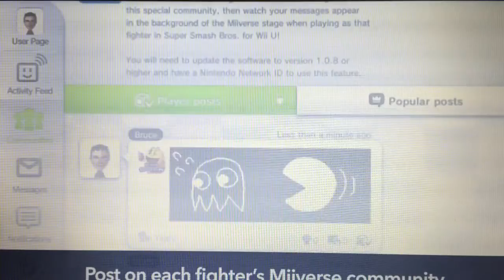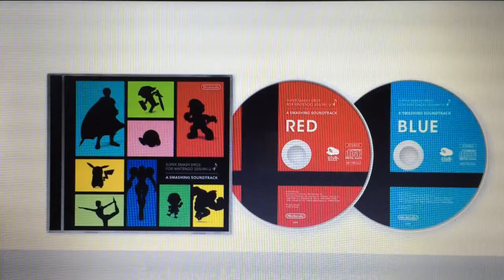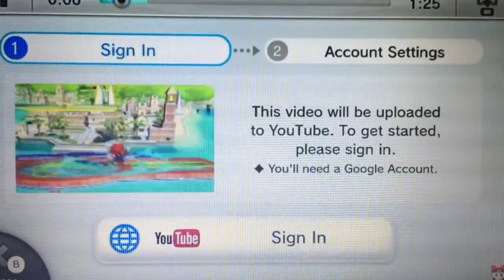Super Smash Bros. Direct 6/14/15 - Live Reaction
Well, that was pretty cool. I already knew the characters that were coming in DLC, but it was still nice to watch the direct, and how they introduced them. There are new stages and Mii fighter costumes coming tonight... At 11:00, for me anyway. But, I hope you enjoyed my reaction, even though it wasn't too spectacular. Also, sorry for the crooked camera, I had to film off of my computer on my bed since the video wasn't on YouTube.